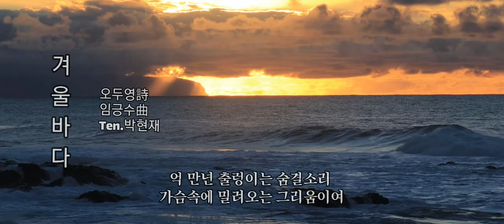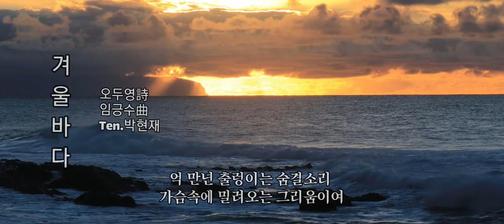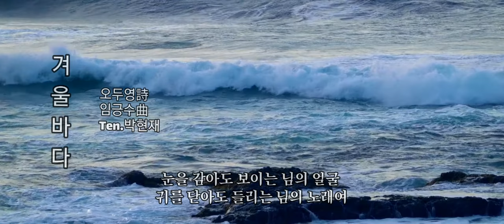❄️ 겨울 서정 가곡 [겨울바다] - (오두영詩 임긍수曲) Ten.박현재 (가사포함)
🎧겨울바다
  오두영詩
임긍수曲
Ten.박현재

KineMaster
CapCut
Inshot
VLLO
Video Maker
Power Direct
Background Eraser
Snapseed
글씨팡팡
멸치